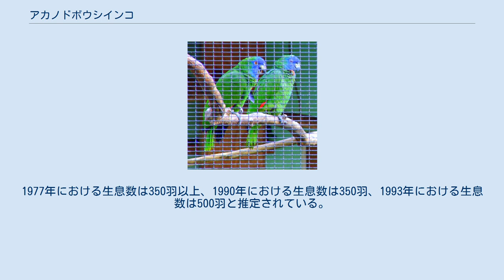アカノドボウシインコ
アカノドボウシインコ（Amazona arausiaca）は、オウム目インコ科に分類される鳥類。
 ドミニカ国固有種 全長39-42cm。
全身は緑色、顔は青い羽毛で被われる。
喉は黄色い金属光沢がある赤い羽毛で被われる。
初列風切先端は暗青色。
外側から1-4枚目の次列風切基部は赤（1枚目）、黄色（2、4枚目）、青（3枚目）で、外側から4枚目の次列風切先端は青い。
 虹彩はオレンジ色。
嘴の色彩は灰白色。
 標高300-800m（主に500-600m）にある森林に生息する。
昼行性で、夜間になると大木の樹上に集まり休む。
ペアもしくは5羽以下の小規模な群れを形成して生活するが、非繁殖期には大規模な群れを形成する。
 食性は植物食で、果実、種子、蕾、花、芽などを食べる。
2-6月に樹洞に、1回に2個の卵を産む。
隔年繁殖すると考えられている。
 開発による生息地の破壊、食用やペット用の乱獲などにより生息数は激減している。
さらにハリケーンによっても生息数が減少している。
生息地の一部はディアブロティン国立公園に指定されている。
1980年から狩猟を行わないよう啓蒙活動が進められている。
1977年における生息数は350羽以上、1990年における生息数は350羽、1993年における生息数は500羽と推定されている。